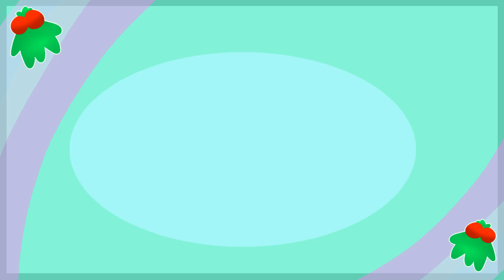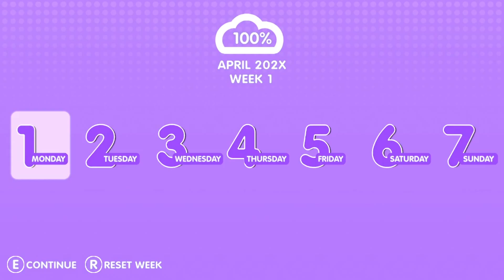~Yamane's Love Life~ {Gameplay}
A fanmade game based on another that a lot know and hate. Now I knew the drama about Yandere Dev and Yandere Simulator itself, yeah, I really hated and am disgusted about the actions, but not too long ago, another has made something based on the game, which looks promising. I do adore this fangame, and I love the aesthetics and how nice it is, I know it's a fangame, but I have a soft spot for fan-made content to be fair. Let me know what you think of this, do you think it's better from the original? Hope you enjoy the video!